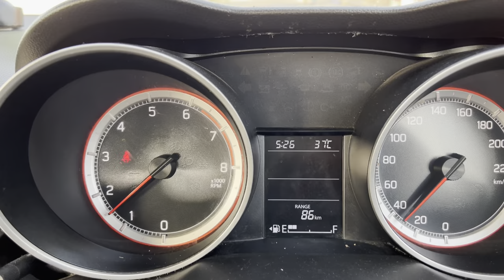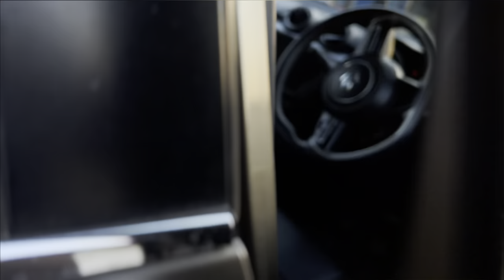A day in My factory 🏭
ME ~ vishal sharma aka 'HUNK'.
Engineer by choice & Businessmen By Profession!!!

i love Bike Riding/motoriding & Traveling !!!
And so as making videos !!!
so be with me on my life journey !!!

Here are all the accessories that i use for motovlogging / vlogging.
Mobile Camera -iPhone 13 Pro.
              -samsung A51.
              -OPPO Reno 5 Pro 5G.
DSLR - Cannon 1300D II